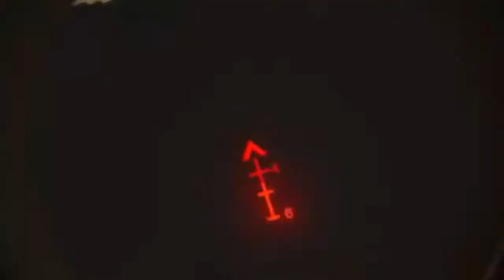FUNNY MOMENTS | RAINBOW SIX SIEGE GAMEPLAY